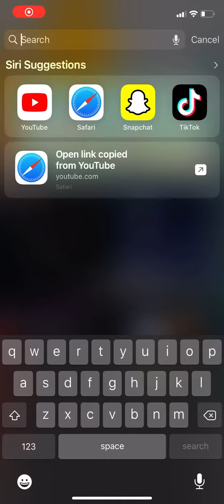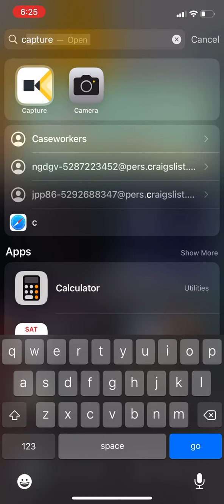Probably sure at one point had noticed the reoccurring it wasn’t edit an Best Buy receipt￼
Private video had at one point in time of recipes an that mute out duo music playing in background ￼